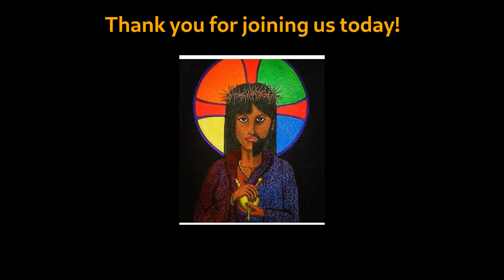MCC Windsor Pentecost 7 2020-07-19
Welcome to Metropolitan Community Church of Windsor's virtual worship service for Sunday, July 19, 2020 - the Seventh Sunday after Pentecost.

The Prayer of Brokenness/Confession and the Blessing/Assurance (from Psalm 139:7-10) Liturgy created/adapted by Rev. Mindi Welton-Mitchell, rev-o-lution.org.

What are Darnel Weeds or Tares?

World English Bible (WEB) by Public Domain.  The name "World English Bible" is trademarked.